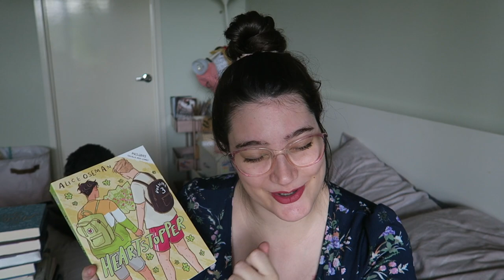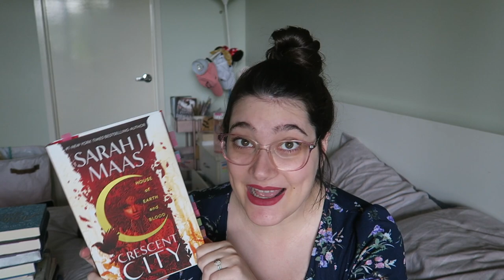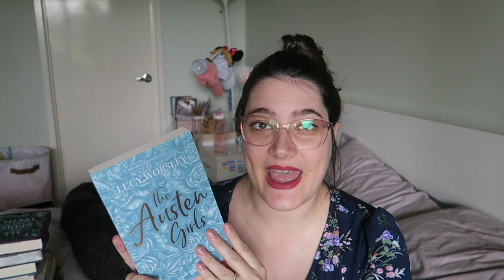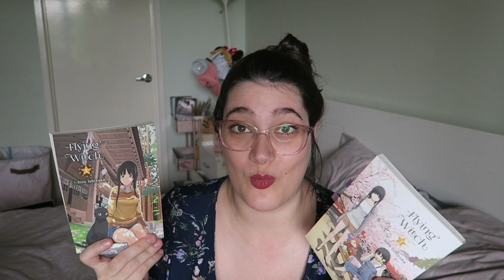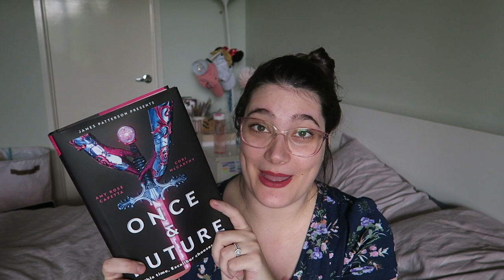BOOOOOK HAUL!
OWLCRATE ➽

HAPPY READING!